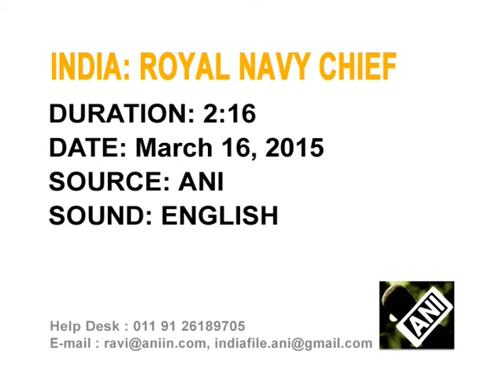Royal Navy Chief in New Delhi to strengthen bilateral ties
First Sea Lord and Chief of Naval Staff of Royal Navy, Admiral Sir George Zambellas, visiting New Delhi, is accorded the guard of honour by Indian Navy.